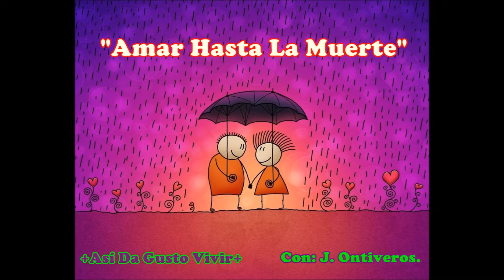19 52 Amar Hasta La Muerte ADGV 050918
Así Da Gusto Vivir (ADGV) es una serie semanal de reflexiones que te ayudará a meditar en tu vida y en la palabra de Dios; presentada en forma amena por el hermano J. Ontiveros director del ministerio radial "Derribando Gigantes" y predicador de la Iglesia Adventista Hispana en Jacksonville, Texas.